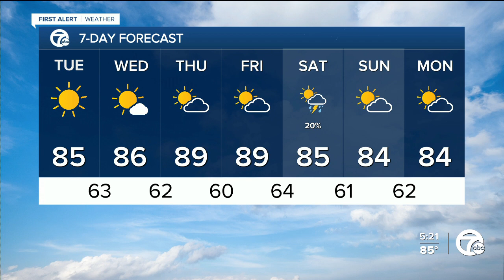Hot temperatures continue